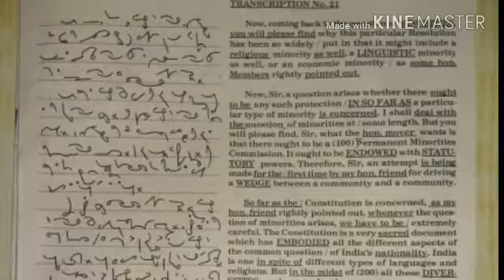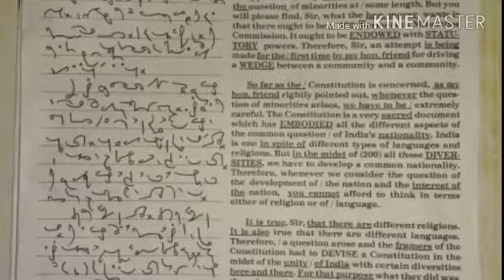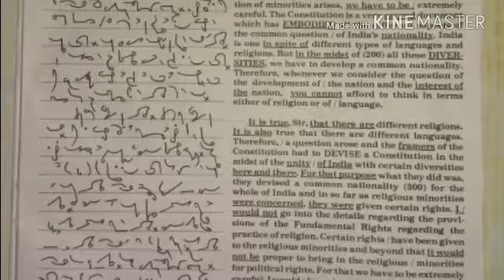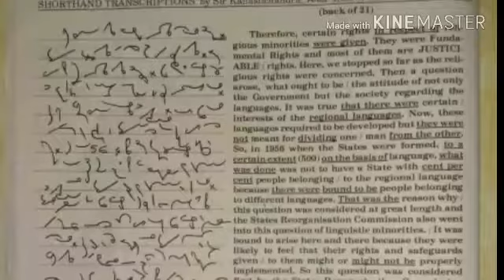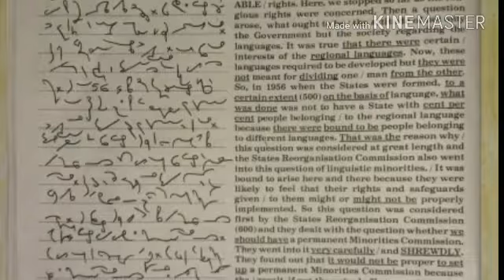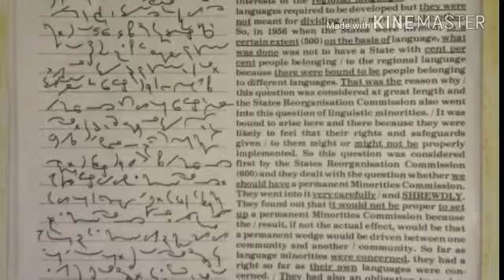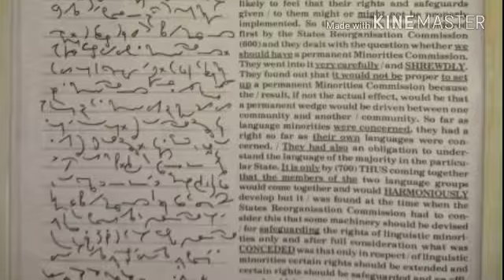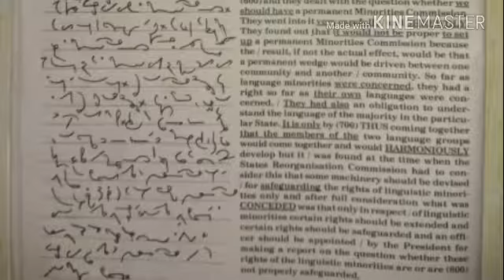TC 21 || KAILASH CHANDRA || VOLUME 1 ||SHORTHAND DICTATION by SPARX STENOGRAPHER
Kailash chandra shorthand dictation Transcription no 21. 840 words.

If any queries, ask me.

SPARX STENOGRAPHER